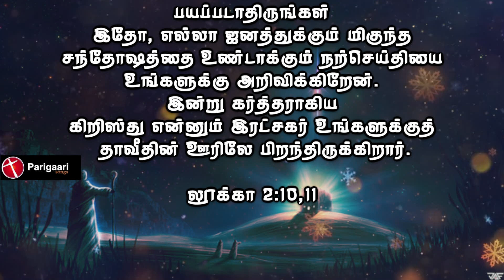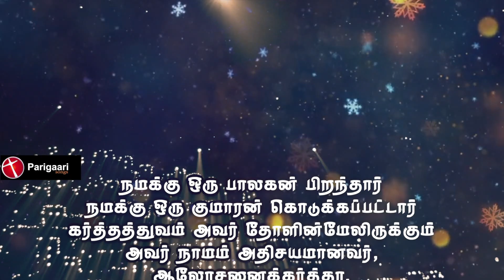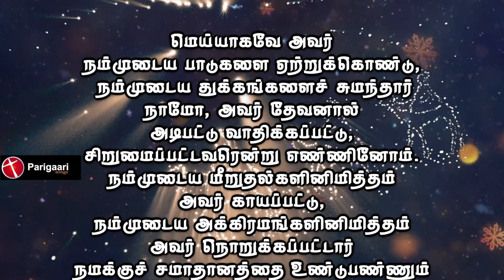Trending New Christmas Punjabi Dance Song | விண்ணுக்கும் மண்ணுக்கும் சொந்தக்காரர் | Parigaari Vol 5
It is a beautiful dance song which is composed in Punjabi Bangra style to celebrate this Christmas,.

Song
Sung by: Evg. S.L. Edwardraj
Lyrics, Tune & Music Directed by: Evg. S.L. Edwardraj
Album: Parigaari Vol 5
Keys & Arrangements:  Solomon Augustine
Recorded, Mixed & Mastered by: S.L. Edwardraj @ ChristoDigi-sound studio, Chennai
Camera & Video by: Christo Ebinezer @ Maasil Media

Produced by: Parigaari_Ministries for Parigaari_Songs

For Prayers, Music Direction. Recording, Mixing & Mastering, MP3 CDs, and Pendrive. Kindly Contact Evg. SL.Edwardraj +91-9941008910

Support Parigaari Songs Bro S.L.Edwardraj with an APPLAUSE. Buy yourself a fun, animated applause, which directly supports our songs ministry. It will surely encourage us and help us make more song videos for you and the glory of God.

1. Start watching the song on YouTube
2. Under the Video, you can find an Applaud button
3. Click Applaud and a Pop-menu will appear with different options for money values,
4. Select one of them and complete the payment process as directed.

 THIS  WILL  HELP US TO PRODUCE MORE SONGS FOR OUR LORD'S GLORY. WE THANK YOU FOR YOUR LOVE. AND CARE.

நன்றிபலி செலுத்திட E||115||2/4

விண்ணுக்கும் மண்ணுக்கும்      Cmin  | 85bpm || 4/4
Song lyrics

பல்லவி

விண்ணுக்கும் மண்ணுக்கும் சொந்தக்காரர் பிறந்தார்
உன்னையும் என்னையும் அரசாளப் பிறந்தார் -3

மண்ணிலே மன்னர் இன்று பிறந்து விட்டார்
விண்ணவர் மானிடனாய் ஜெனித்துவிட்டார் -2

மகிழ்ச்சியோடு நீ ஆடிப்பாடு மேசியா பிறந்தார் கொண்டாடிடு-2
(விண்ணுக்கும் -2 முறை)

சரணம் 1

அதிசயமானவர் ஆச்சரியமானவர்
ஆலோசனைக் கர்த்தர் இன்று பிறந்தார்

வல்லமை உள்ள தேவன் இன்று பிறந்தார்
வார்த்தையானவர் மண்ணில் ஜெனித்தார்
நித்திய பிதாவானவர் இன்று பிறந்தார்
சத்திய ஜோதி இன்று மண்ணில் ஜெனித்தார்
(மகிழ்ச்சியோடு-2)
(விண்ணுக்கும்-2)

சரணம் 2

பாவங்கள் போக்கிட சாபங்கள் நீக்கிட
பலியாகும் பரிகாரியாகப் பிறந்தார் -2
இம்மானுவேலன் இயேசு இன்று பிறந்தார்
மாசில்லா மனுவாக
மண்ணில் ஜெனித்தார்
சாரோனின் ரோஜா இன்று பிறந்தார்
சாலேமின் ராஜா மண்ணில் ஜெனித்தார்

(மகிழ்ச்சியோடு -2)
(விண்ணுக்கும்-2)
(மண்ணிலே-2)
(மகிழ்ச்சியோடு-4முறை)

Vinnukkum Mannukkum Song Lyrics Romanised

Chorus
Vinnukkum Mannukkkum Sondhakkaarar Pirandhaar
Unnaiyum ?Ennaiyum Arasaala Pirandhaar

Mannile Mannar Indru Pirandhu Vittaar
Vinnavar Maanidanaai Jenithu Vittaar
Magizhchiyodu Nee Aadippaadu
Messiah Pirandhaar Kondaadidu
(Vinnukkum - 2 times)

Stanza 1

Adhisayamaanavar Aacharyamaanavar
Aalosanai Karthar Indru Pirandhaar - 2

Vallamai Ulla Dhevan Indru Pirandhaar
Vaarthaiyaanavar Mannil Jenithaar
Nithiya Pidhaavanavar Indru Pirandhaar
Sathiya Jyothi Indru Mannil Jenithaar
(Magizhchiyodu - 2)
(Vinnukkum - 2 times)

Stanza 2

Paavangal Pokkida Saabangal Neekkida
Baliyaagum Parigaariyaaga Pirandhaar -2

Immanuvelan Yesu Indru Pirandhaar
Maasillaa Manuvaaga Mannil Jenithaar
Saaronin Roja Indru Pirandhaar
Saalemin Raja Mannil Jenithaar

(Magizhchiyodu - 2 times)
(Vinnukkum - 2 times)
(Mannile - 2 times)
(Magizhchiyodu - 4 times)